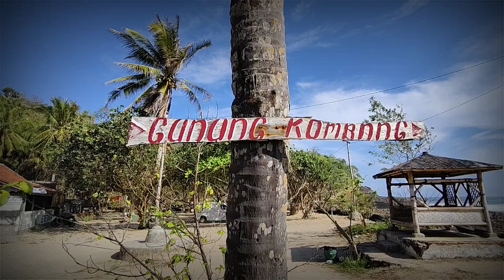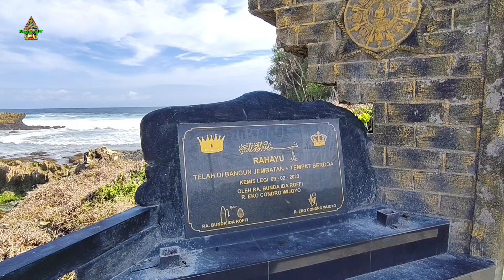Gunung Kombang Pantai Ngliyep | Petilasan Kanjeng Ratu kidul & Pertapaan Bung Karno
Gunung Kombang! Begitulah warga sekitar menyebutnya. Konon tempat ini adalah Persinggahan Kanjeng Ratu Kidul. Di tempat ini pula konon ceritanya Bung Karno bertapa sebelum menjadi presiden.

Simak selengkapnya vidionya